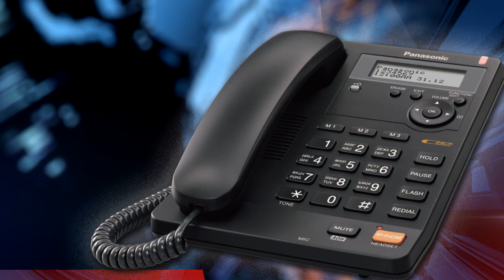ТВ7+. Пасхальні свята без прихожан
ТВ7+. Пасхальні свята без прихожан. Вперше свято Воскресіння Господнього буде проходити без прихожан у храмах